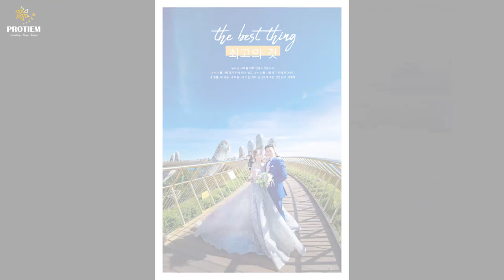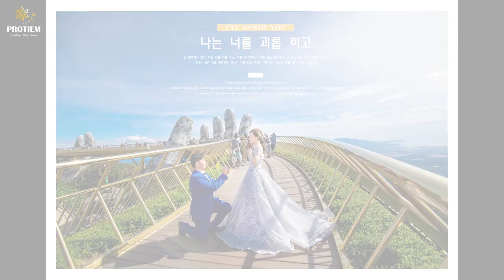MÀNG CẦU HÔN TẠI CẦU VÀNG BÀN TAY CỰC CHẤT lPROTIEM studio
Đêm lại niềm vui thiết thực đến với cộng đồng . Làm hài lòng với mọi người xung quanh . Hài hước , vui nhộn

duaemvenha-ngoctiem
thachthucdanhhai-ngoctiem
nguoibian-ngoctiem